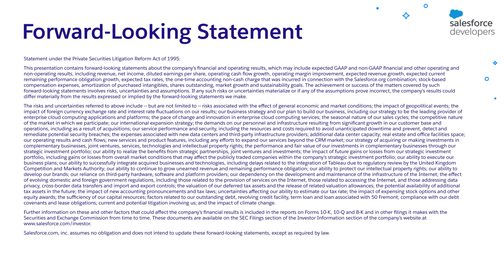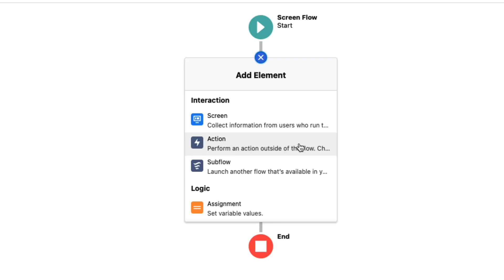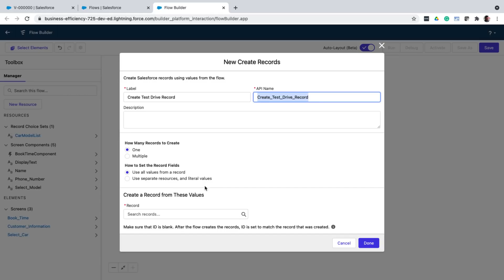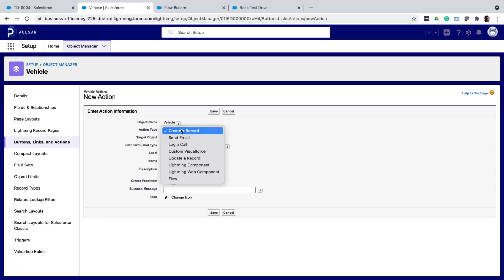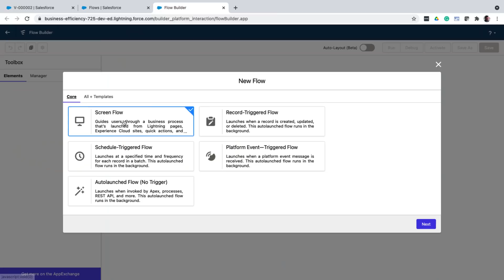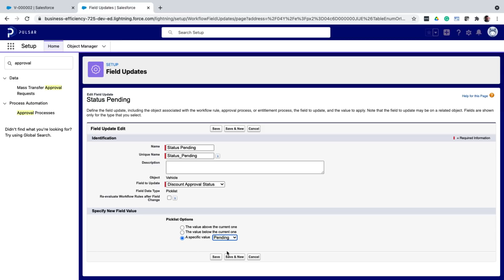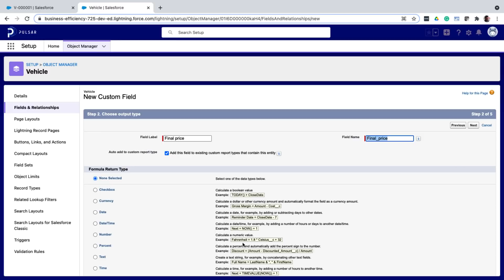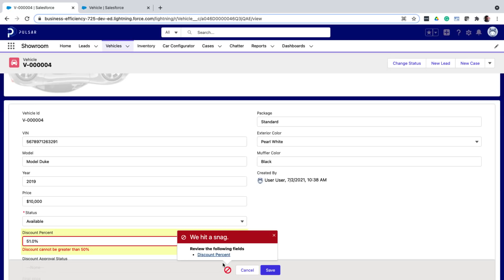Automation in Salesforce | Quick Start | Episode 3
In this video, you will learn how to automate business processes in Salesforce with clicks. This video covers different types of Flows like Screen Flows, Record Triggered Flows and Scheduled Flows. It also covers Approval Processes, Formula fields and Validation Rules.

Check out the GitHub repo for the sample app used in the demo

00:00 Intro
01:18 Intro to Flows
04:05 Screen Flows
11:13 Record Triggered Flows
13:24 Scheduled Flows
14:53 Approval Processes
20:04 Formula Fields
22:25 Validation Rules